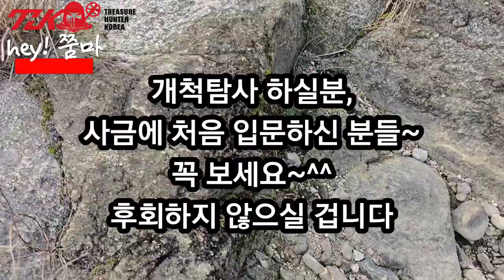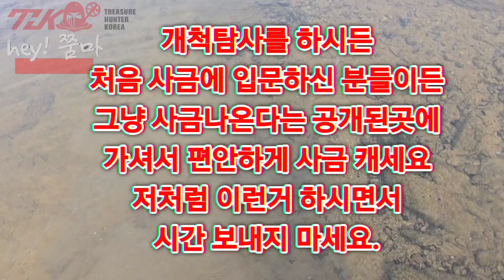사금을 빨리 캐고 싶거나 사금에 처음 입문하시거나 사금을 많이 캐고 싶은 분들만 보세요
나만의 놀이터를 찾아 개척탐사를
하시고 싶거나 또는
사금에 처음 입문하신 분들
아니면 꾸준히 많은 사금을 캐고
싶은 분들께 보여드리는 영상입니다.

[THK「금나와라뚝딱」]
네이버 카페로 초대합니다.
From THK 아줌마 스텝